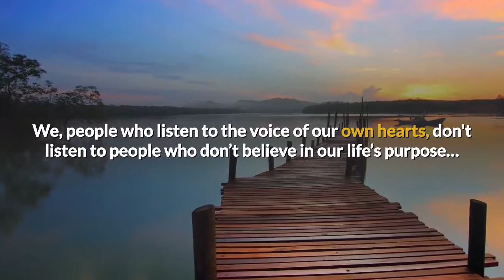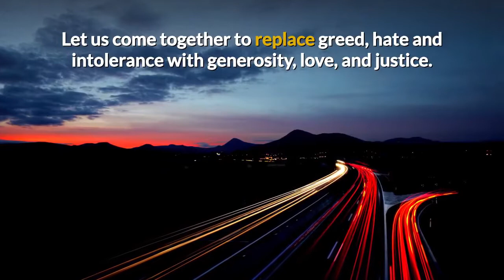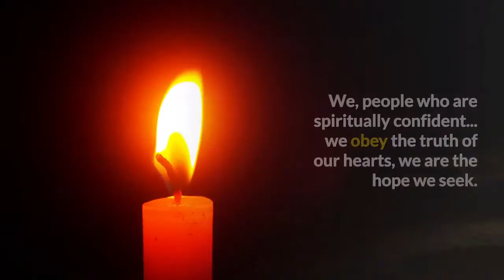The Heart Rules: Part One w/ Valeria Teles - Fit for Joy | Inspiration | Motivation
Hello, this is Valeria and this video, “The Heart Rules: Part One” is inspired by “The Final Speech of the Great Dictator” by Charlie Chaplin.

The Heart Rules  - Part One

We, people who listen to the voice of our own hearts, don't listen to people who don’t believe in our life’s purpose we don’t listen to those who tell us what to do — what to think or how to feel.

We don’t give ourselves to people with unnatural hearts.

We are precious! We are the stars on Earth.

We are people who have the love of humanity in our being.

We don't hate. Only the unloved hate — the unloved and the unnatural.

We, people who trust in the heart, know that the Kingdom of “God” is within — in everyone.

We are true to ourselves.

We honor our bodies with a healthy lifestyle.

We honor our minds with the practice of awareness.

We have the power to create a free and loving home.

The power to create happiness!

We have the power to make this life a compassionate and marvelous adventure.

In the name of our heart’s aspiration, let us use that power.

Let us come together for a decent world that will give everyone a chance to work…

that will give youth the future, security to the elder.

Let us come together to replace greed, hate, and intolerance with generosity, love, and justice.

Let us come together for a world of health, kindness, awareness a world where science, creativity, development, ideas, and opportunities will lead to everyone’s happiness.

We, people who are spiritually confident – we obey the truth of our hearts, we are the hope we seek.

Step up!

Fit for Joy Book on Amazon